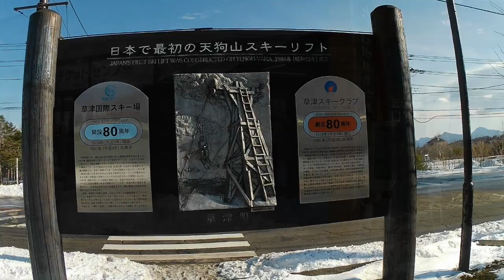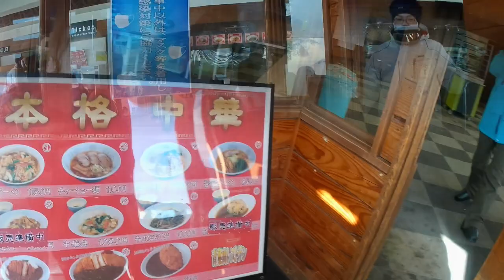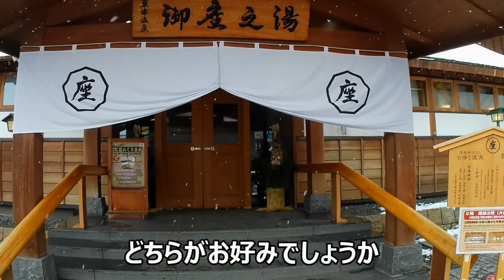草津温泉スキー場・コース紹介と御座之湯｜人生の楽園・長野移住ライフ｜田舎暮らし vlog 032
ファミリー、シニアに人気の群馬県の草津温泉スキー場のコースを紹介します、御座之湯で草津温泉も堪能した長野移住ライフの一日
みんなの笑顔が広がるスキー場のキャッチフレーズ通り、初心者向きのロングコースやキッズパークもあり、お子さんからシニアまで楽しめるスキー場です
天下の名湯、草津の湯そして温泉街の街歩きも存分に楽しめる温泉リゾートです

■訪れた所と説明リンク、動画での紹介順に
・草津温泉スキー場

■さとやま便りの動画へのリンクです

■BGM
Thank you to all the musicians for the wonderful music